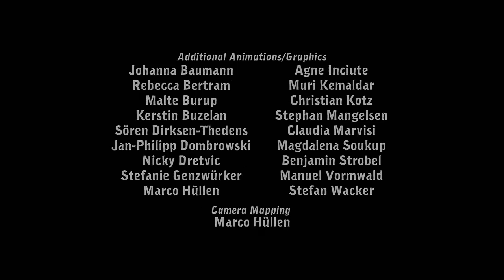Let´s Play Deponia #1-Willkommen auf dem Schrottplaneten [German/HD]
Das Deponia Let´s Play geht los. Ich habe das Spiel vorher nie gespielt und werde öfters mal failen.

Genre: Adventure
Entwickler: Daedalic Entertainment
Publisher: Daedalic Entertainment
Jahr: 2012